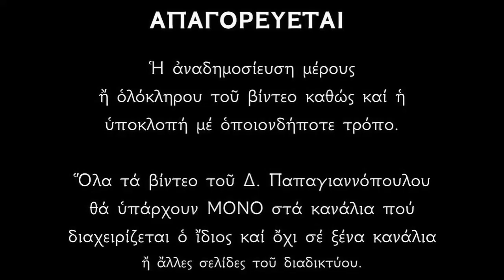Απολυτίκιο Αγίου Ισαακίου - 30 ΜΑΪΟΥ | Δημήτριος Παπαγιαννόπουλος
Μνήμη τοῦ Ὁσίου πατρὸς ἡμῶν Ἰσαακίου, Ἡγουμένου τῆς Μονῆς τῶν Δαλμάτων.

Τύπος πέφηνας, τῆς ἐγκρατείας, καὶ ἑδραίωμα, τῆς Ἐκκλησίας, Ἰσαάκιε Πατέρων ἀγλάϊσμα· ἐν ἀρεταῖς γὰρ φαιδρύνας τὸν βίον σου, Ὀρθοδοξίας τὸν λόγον ἐτράνωσας. Πάτερ Ὅσιε, Χριστὸν τὸν Θεὸν ἱκέτευε, δωρήσασθαο ἡμῖν τὸ μέγα ἔλεος.

*** ΠΡΟΣΟΧΗ !!!